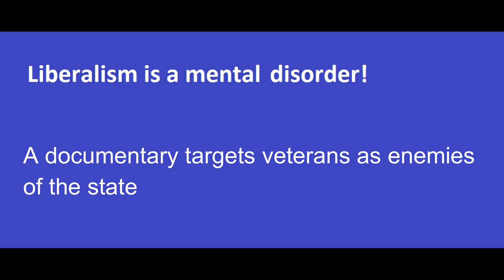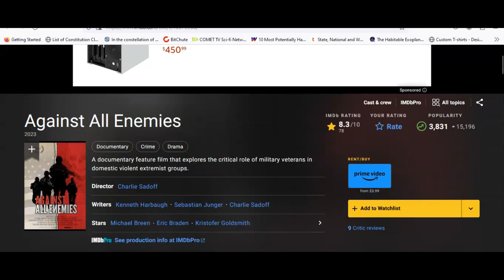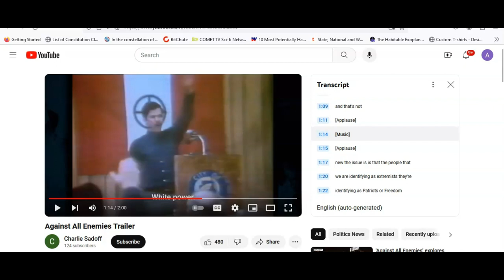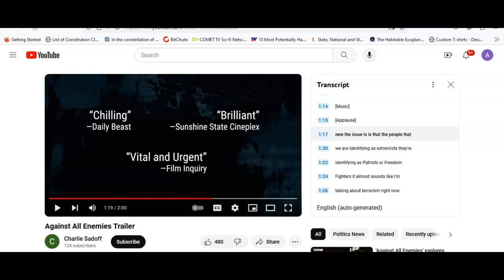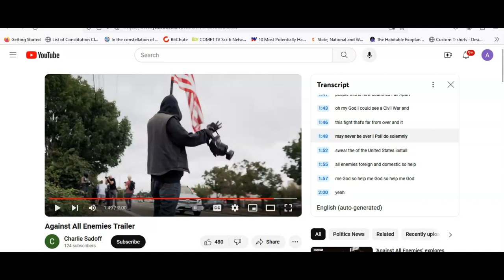Documentary targets veterans as enemies of the state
A documentary called "Against all Enemies" targets US veterans as enemies of the State. Video category: Liberalism is a mental disorder.